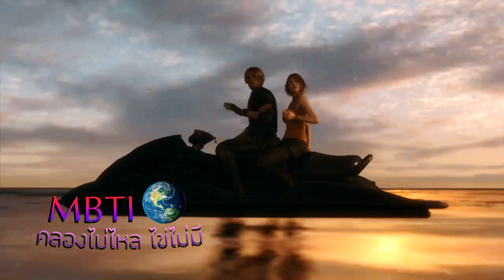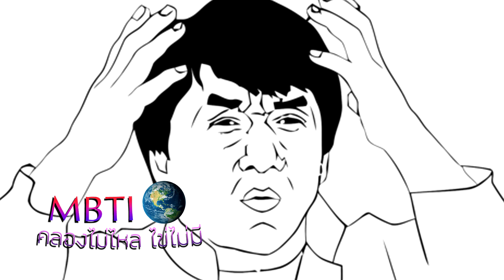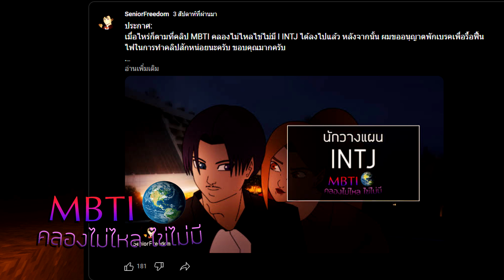MBTI คลองไม่ไหลไข่ไม่มี I INTJ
มาแล้วครับ! จะเป็นยังไง เชิญรับชมได้เลยครับ!
เพลง :
ชายคนหนึ่ง Karaoke (Cover)
ที่ว่าง Pause Remix
   - ที่ว่าง Pause (กีตาร์บรรเลง) I ปอ Cover
   - ที่ว่าง pause คีย์ผู้ชาย คาราโอเกะ เปียโน [Tonx]
รับได้ไหม แมว จีรศักดิ์ ปานพุ่ม Fingerstyle

Intro: (0:00)
Primary Function: (0:25)
Dominant - Inferior Function: (1:08)
Shadow Function: (6:39)
จบคลิป: (17:01)